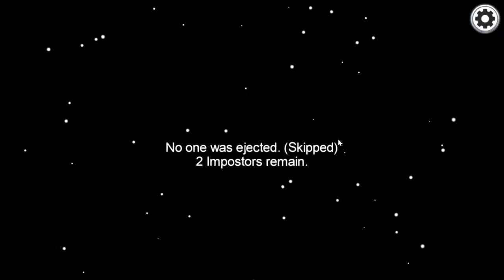Among Us How did I not get caught (11/24/2020)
About 2 years ago my old YouTube channel got terminated but I got the videos back and will post all of them for the next few weeks.